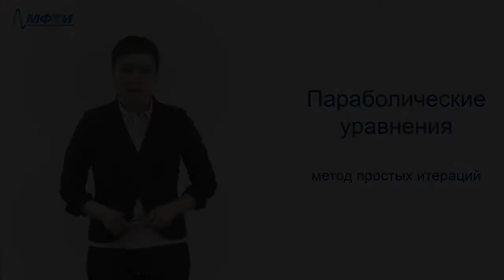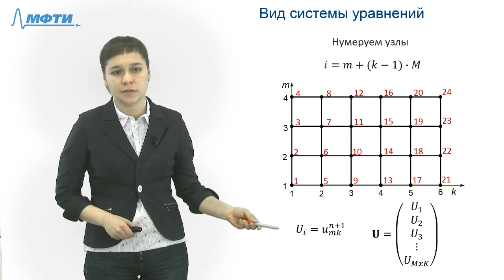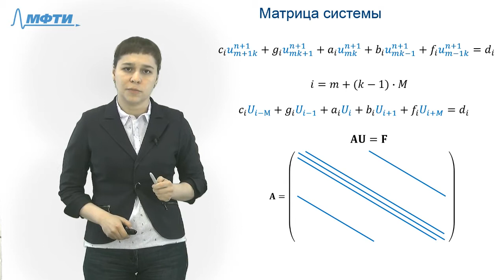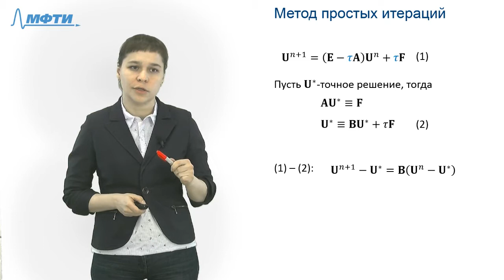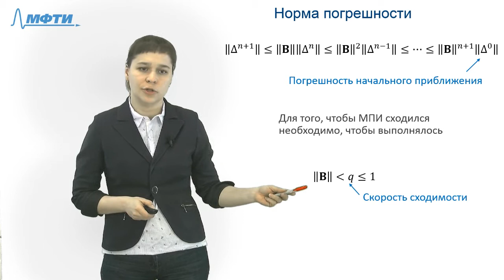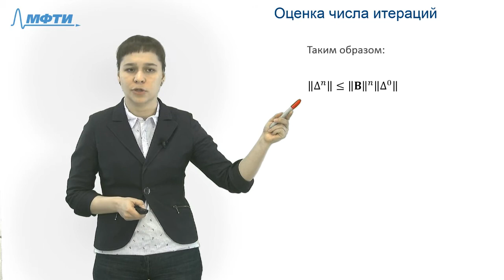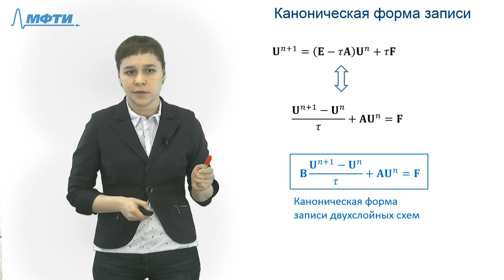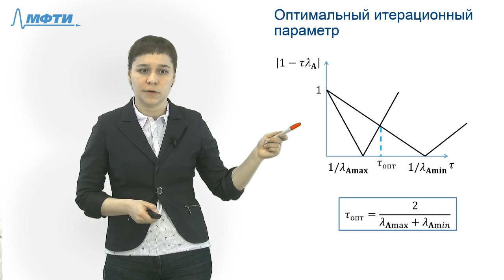Лекция №2.3 Метод простых итераций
Курс: "Вычислительная математика: решение уравнений в частных производных"
Модуль: "Параболические уравнения"
Преподаватель: Завьялова Наталья Александровна, доцент кафедры вычислительной физики МФТИ, к.ф.-м.н.